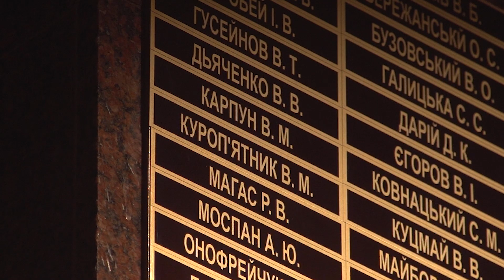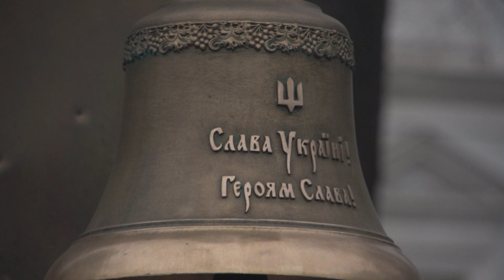Ранковий церемоніал вшанування загиблих українських героїв 13 грудня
Дзвін Пам’яті пролунав тричі...

У цей день в 2017 році віддав життя, захищаючи Україну від російського агресора, старший солдат КОРНЕЛЮК Павло Володимирович.

Цього дня у 2018 році внаслідок збройної агресії РФ загинули мужні захисники України:

Старший сержант Куроп’ятник Віктор Миколайович.

Солдат Простяков Владислав Дмитрович.